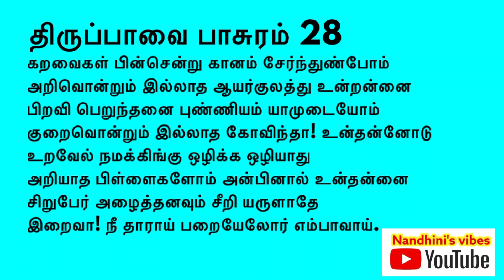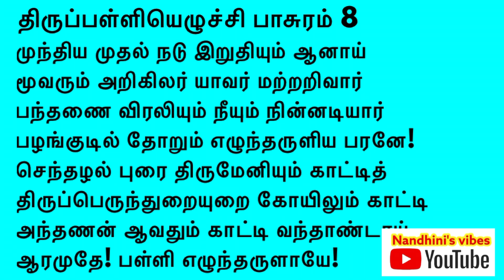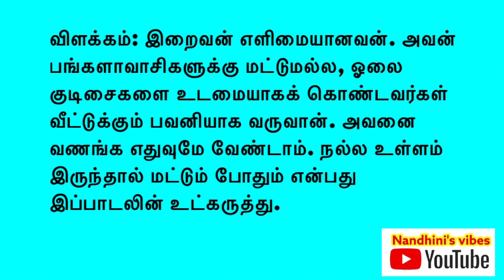Margazhi 28 | thiruppavai pasuram by AravindBalaji | kolam by ilavarasi | periyapalayathamman poojai